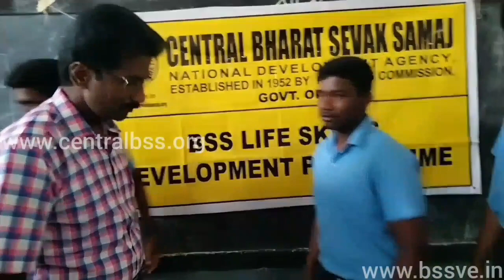BHARAT SEVAK SAMAJ-CBSS SERVICES-BSS LSDP IN ST.ANTONY’S HIGH SCHOOL,PAPANASAM,TAMILNADU,INDIA